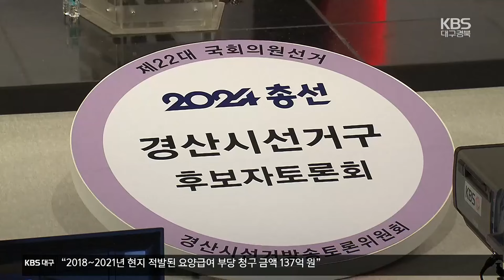[총선] 무주공산 경산 4파전…적임자는? / KBS 2024.03.28.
[앵커]

 제22대 총선 후보들의 공약과 비전을 알아보는 순서, 오늘은 경산시 선거구입니다.

 경산은 국내 대표적인 대학도시로 꼽히는데요.

 KBS 대구방송총국에서 진행된  토론회와 연설회에서 후보들은 학령인구 위기 극복과 산업구조 재편 등의 경산 발전 전략을 제시했습니다.

 오아영 기자입니다.

 [리포트]

 전국 기초단체 가운데 가장 많은 대학이 있는 대학도시 경산, 학령인구 급감이란 위기 상황에 대해 후보마다 해법을 내놓았습니다.

 [조지연/국민의힘 경산시 후보 : "학과 신설이라든지 이런 부분들을 대학에 자율성을 충분히 주고 이런 부분들은 강점으로 육성해야 한다고 (생각합니다.)"]

 [엄정애/녹색정의당 경산시 후보 : "대학과 지역, 대학과 대학을 연계하는 대학 혁신을 할 수 있는 제도적 방안을 마련하도록 하겠습니다."]

 [최경환/무소속 경산시 후보 : "대학의 자산 처분 등을 할 수 있도록 대학의 사학법을 개정할 필요가 있다는 생각이 들고요."]

 국민의힘 조지연 후보는 경산 지식산업 지구 내 아웃렛 유치와 진량, 남천 하이패스 IC 조성 등을  공약으로 내세웠습니다.

 [조지연/국민의힘 경산시 후보 : "(시민들이) 복합쇼핑몰 유치 문제를 거론하고 있습니다. 이를 통해 대규모 양질의 일자리를 창출해 낼 수 있도록 반드시 유치하겠습니다."]

 녹색정의당 엄정애 후보는 경산 서민금융지원센터와 회생 전문 법원 유치를 약속했습니다.

 [엄정애/녹색정의당 경산시 후보 : "현재 수원과 부산에만 설치된 회생전문 법원을 대구에 설립하여 경산 시민의  파산 회생 절차를 신속히 진행하겠습니다."]

 무소속 최경환 후보는  대기업 창업지원센터 유치와 교통망 확충을 공약했습니다.

 [최경환/무소속 경산시 후보 : "지하철망을 확충하고  대구 광역권 철도망 중산·정평역을 신설하겠습니다."]

 진보당 남수정 후보는 연설회를 통해 농민 수당 법제화와  공공의료원 건립 등을 약속했습니다.

 [남수정/진보당 경산시 후보 : "돌봄 국가책임제, 달빛어린이병원, 공공의료원 건립으로 미래가 두렵지 않은 사회를 만들겠습니다."]

 현역 불출마로  무주공산이 된 경산시 선거구, 유권자 표심의 향방에 관심이 모이고 있습니다.

 KBS 뉴스 오아영입니다.

 촬영기자:김동욱